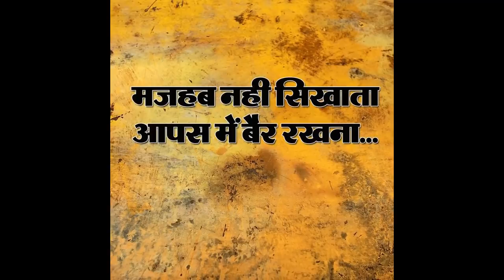Independence Day | Pakistan India News Online|Pak media on India latest | Pak media on India china